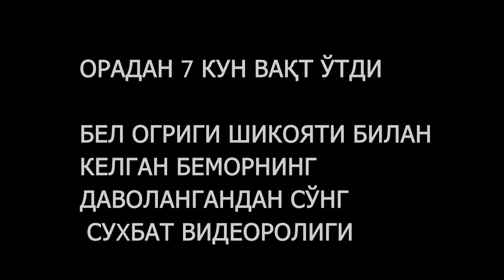Грыжа диска позвоночника ! Результат после лечения !Бел огригидан шикоят килиб келган беьмор !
Грыжа диска позвоночника !  Результат после лечения !Бел огригидан шикоят килиб келган беьмор билан даволанишидан олдин ва даволанганидан сунг сухбат видеоролиги